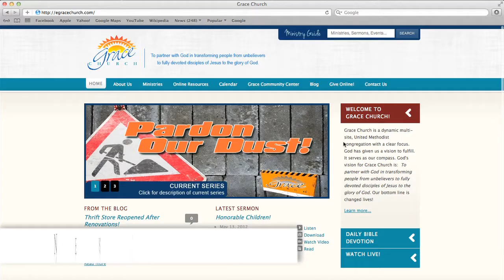Grace Church Website Promo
See a promo for our new website.